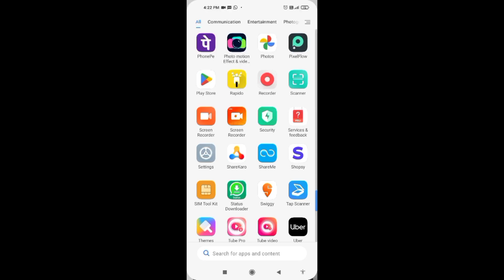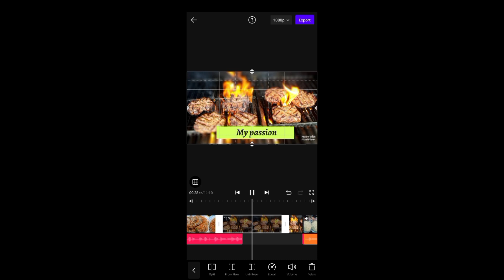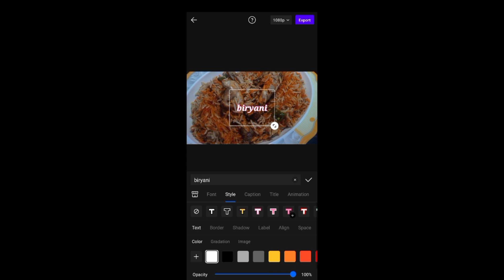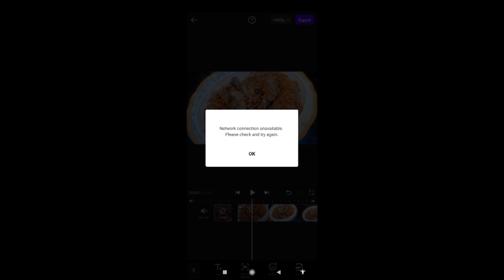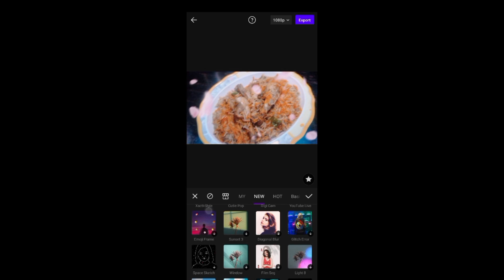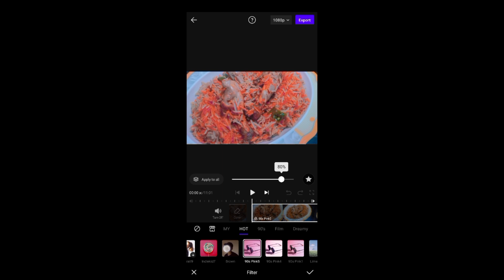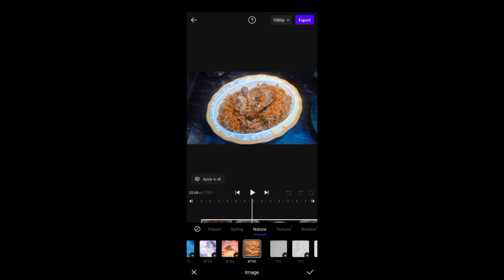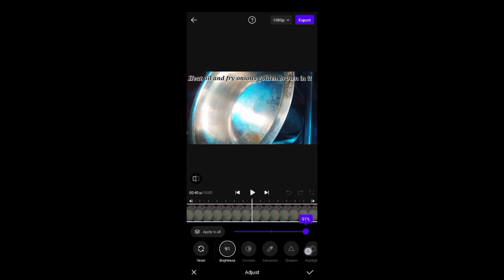Vita app editing tutorial | Vita app se cooking video kaise edit karen | how to use Vita app editing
vita app#cooking video tutorial app#best editing app